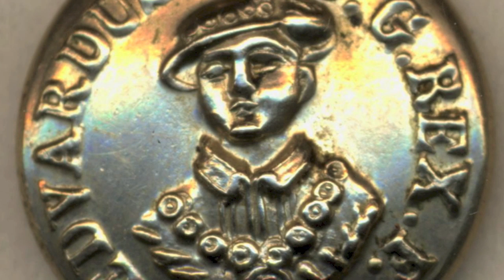Christ's Hospital: 'The Foundation Hymn'- CH Chapel Choir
The Foundation Hymn, written by A.W. Upcott (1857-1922) is the Christ's Hospitals main tune. Sung at the Leavers' Service and Speech Day, it is one of the most popular School Hymns with the pupils, and cannot be found online besides in a video from the 80's which is slightly outdated! This is a recording of Christ's Hospital Chapel Choir singing the hymn, with Adrian Bawtree conducting and Peter Dutton playing the organ, and was included on the 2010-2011 CH Music CD distributed with the Blue magazine.

I hope nobody minds my uploading this, I thought it may be appreciated by Blues young and old.